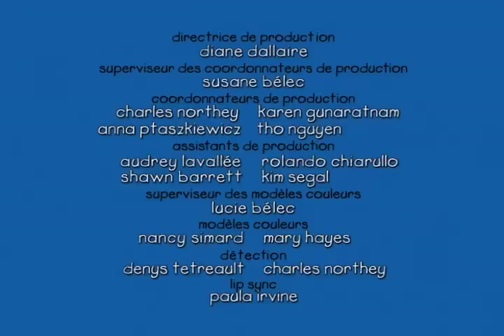Caillou FRANÇAIS - Caillou prend son bain (S01E14) | conte pour enfant | Caillou en Français